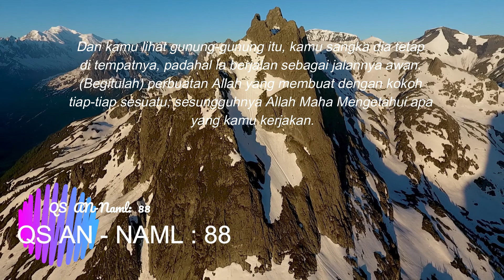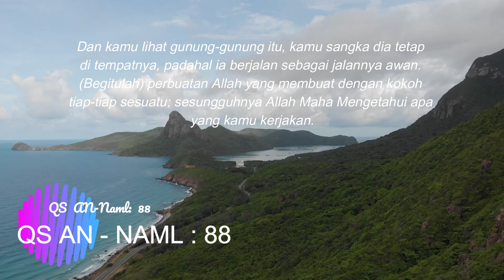Dan kamu lihat gunung-gunung itu, kamu sangka dia tetap di tempatnya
Dan kamu lihat gunung-gunung itu, kamu sangka dia tetap di tempatnya, padahal ia berjalan sebagai jalannya awan. (Begitulah) perbuatan Allah yang membuat dengan kokoh tiap-tiap sesuatu; sesungguhnya Allah Maha Mengetahui apa yang kamu kerjakan.